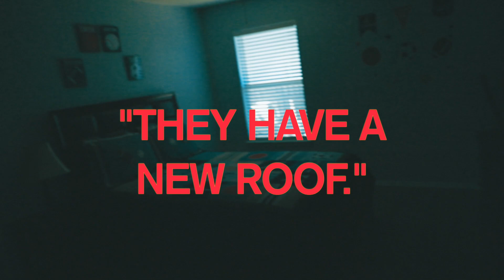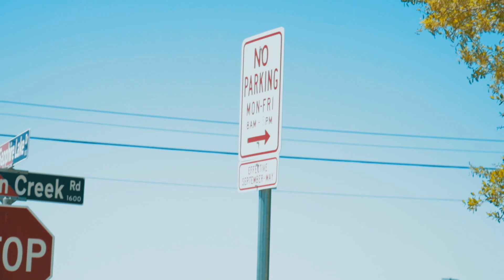THE HOUSING MARKET HAS SHIFTED!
Making an Offer On A House! 2022
Where We Stand After Making an Offer On A Home!! House Hunting Vlog

Premium Polo's & Golf Hats at an affordable price.

If you're new to the channel consider subscribing, so you wont miss ONE OF MY GOLF COURSE VLOGS & PERSONAL FINANCE VIDEOS as I struggle to live like no one else and on my way to becoming DEBT FREE and BUILD A BRAND AROUND GOLF!

The description below contains affiliate links, which means if you click on one of the links, you're supporting my channel and allowing me to continue to make videos like this by me receiving a small commission. Thank you for the support!